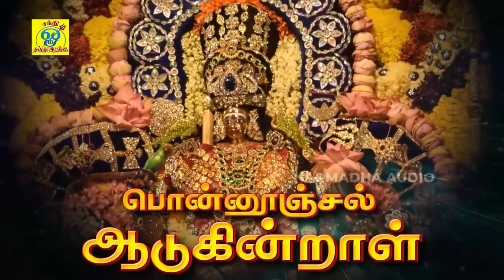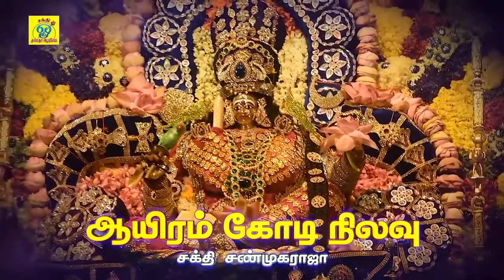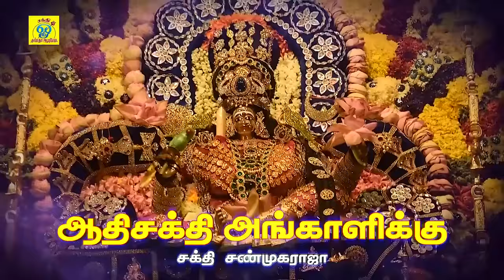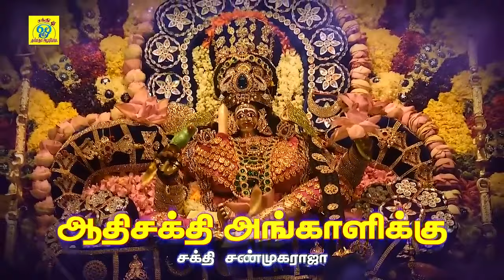மலையனூர் அங்காளி பொன்னூஞ்சல் ஆடுகிறாள் | Ponoonjal Aadugiral | சக்தி சண்முகராஜா | SakthiShanmugaraja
பாடல்: பொன்னூஞ்சல் ஆடுகிறாள்
பாடியவர்:சக்தி சண்முகராஜா
பாடலைஇயற்றியவர்:சக்தி சண்முகராஜா
இசை:சக்தி சண்முகராஜா